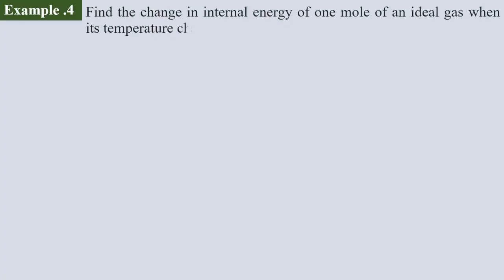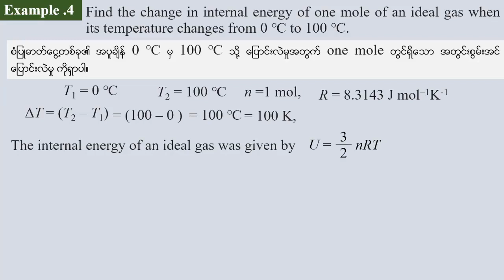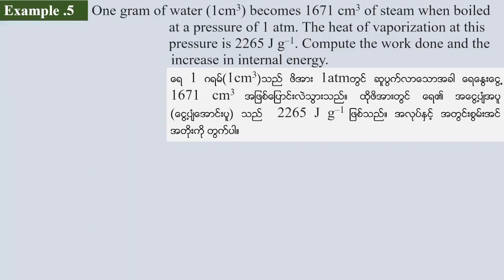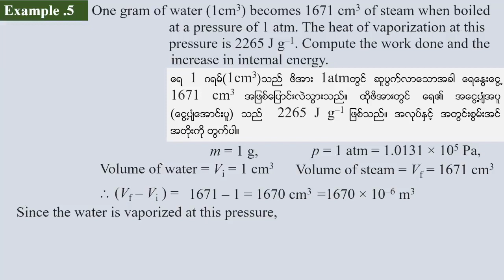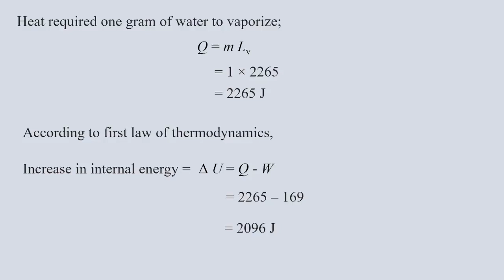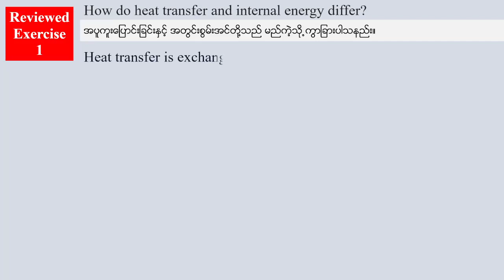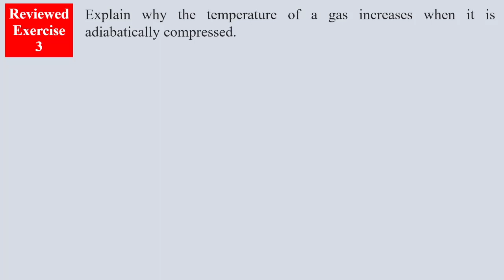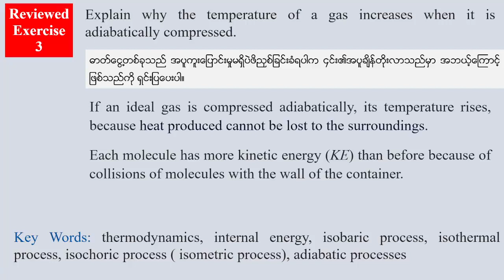Grade 12 , Physics Chapter(5),Lesson-6, ဆရာဦးမောင်မောင်လွင်( ရူပဗေဒ)